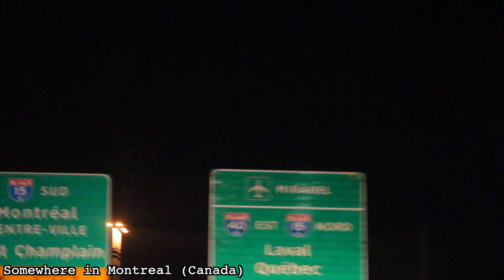Akilrah & INFMEGA Building on the relationship of mathematics to Everything, and the power of it.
During at trip to Canada, INFMEGA takes the brother Akilrah through the mathematics and shows him how it relates to everything.